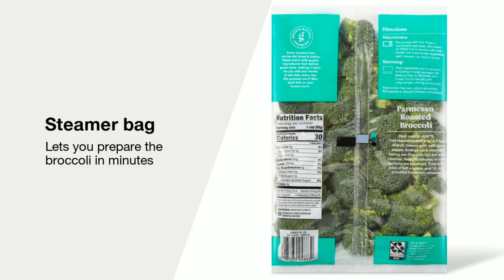Greek Vanilla Nonfat Yogurt - 32oz - Good & Gather™(4)